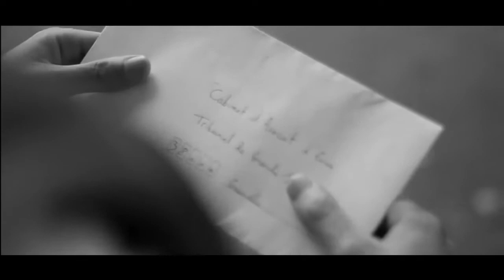Rim krim Entre Deux